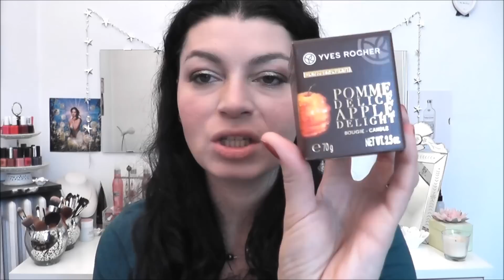HAUL SOLDES & Co ( 2eme Partie )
DEROULES-MOI CA, Y'A DU BLABLA !

Coucou les filles !! Voilà enfin la suite de mon haul soldes ;) J'espère que cette vidéo vous plaira autant que la précédente !

Un grand merci à Laura ( alias Rola ;) ), une terriiiiible tentatrice pour tout ce qui concerne The Body Shop et Lush ;) :

Et un grooos bisou à ut0pialala !! Si vous ne connaissez pas sa chaine, filez la voir !!:

Ben alors, encore là ?? Allez zouh, filez les voir !!!
Gros bisous à toutes !!